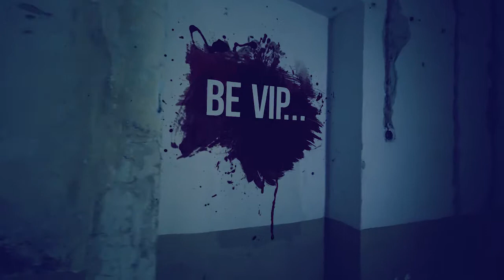Halloween Teaser - VIP-Club Schwetzingen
Passend zur Halloween-Zeit ein neuer böser teaser, für den VIP-Club in Schwetzingen.